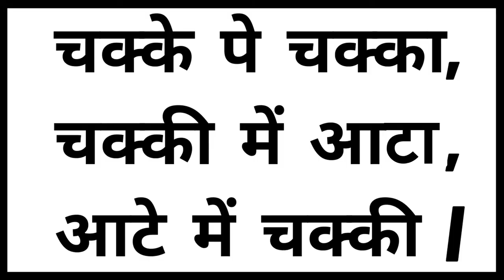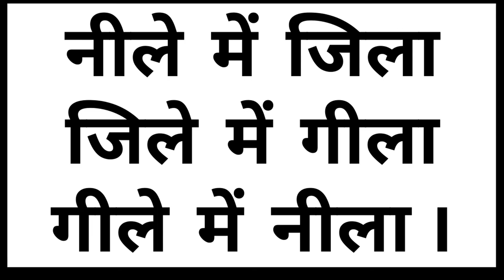7 Tongue Twister Sentence In Hindi 😜😂😂😂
7 Tongue Twister Sentence In Hindi

Chapters:-
0:00 Intro
0:05 Number 1
0:38 Number 2
1:09 Number 3
1:31 Number 4
2:00 Number 5
2:18 Number 6
2:43 Number 7